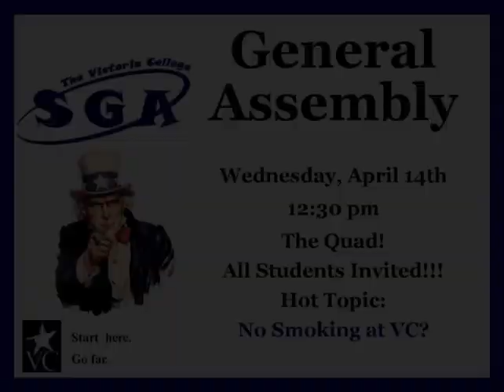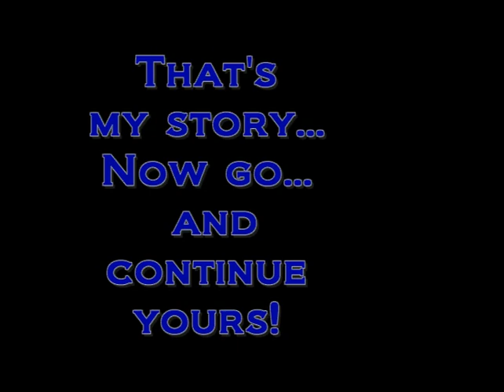State Delegate Jonathan Sixtos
Here's a sneek peak at me, and how I'll serve TJCSGA!